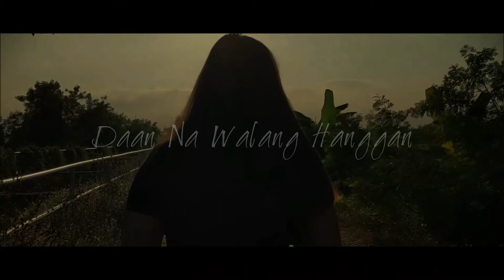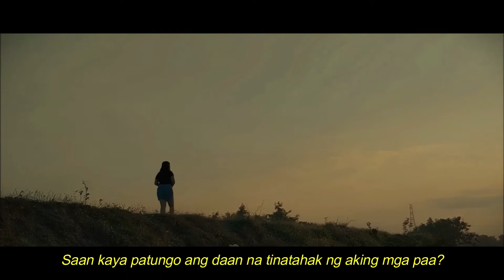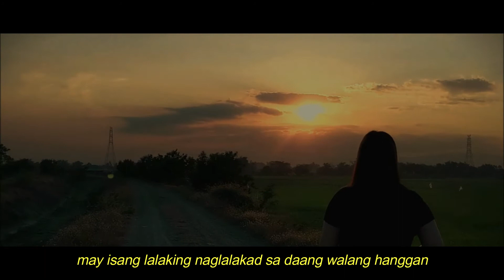Daan Na Walang Hanggan | Shot on Smartphone (shortfilm)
Personal poetry of Miss Jazryl Kyla Tayag, she's the one who wrote it.